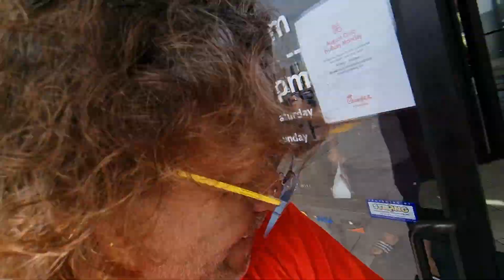Chick-Fil-A.Resto.Kitchener.Ontario Province Canada🇨🇦🍁8523a